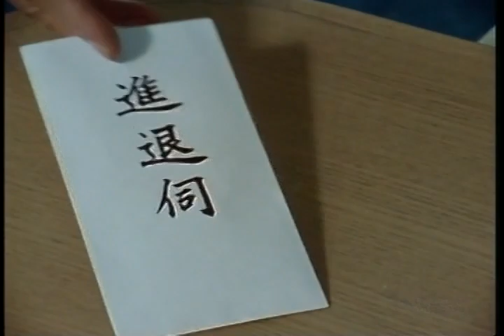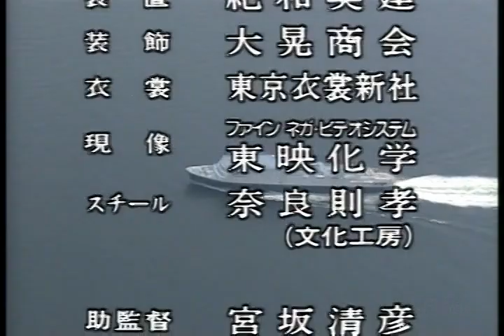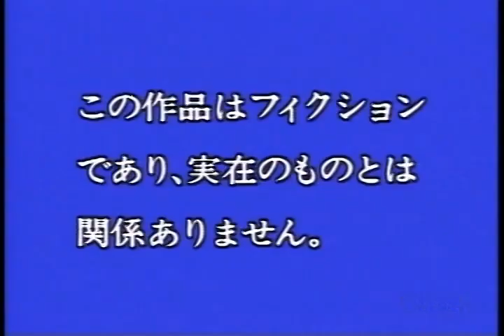【高橋英樹の】函館のおんな殺人行OP・ED【船長シリーズ】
1991/11/2　OA
船長シリーズ第4弾　函館のおんな殺人行
横浜－神戸21時間、よみがえった青函連絡船

出演船舶はJASPA（日本旅客船株式会社）の
ジャパニーズドリーム（元青函連絡船十和田丸）

本編ではありません。
あくまでジャパニーズドリームの雄姿を見るのと学術的資料の為にUp。
と苦しい言い訳をしておくｗ

第1作目とリンクしながら始まるOPが秀逸
青函連絡船がクルーズ客船として再就航した稀有な例ですが
色々と問題があったようでわずか2年での運行終了となりました。

クルーズ客船とはいえ横浜ー神戸間を20時間
2等キャビンで片道24.500円は正直高い・・・
バブルだったので強気の値段設定なのかもしれませんね。

それとスリーアミーゴスで一躍有名になった方も出てますね
若い頃から話し方は変わっていないようでｗ